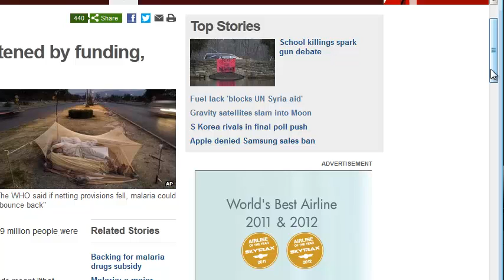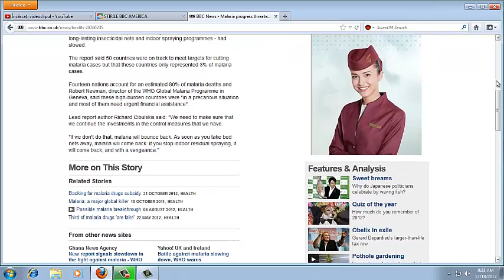Top News U.S. 18.12.2012